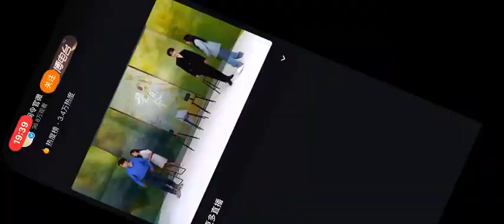21.03.2024 Live stream tuyên truyền Hóa Gian Lệnh